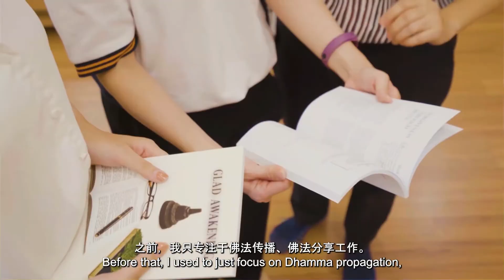d'CRADLE office video 2023_Dd. Suh Chuen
Leading with compassion and outreach focused. It is a Dhamma-guided way that involves embodying the principles of the Buddha’s teaching as a Buddhist leader.

Join us, as Dd. Suh Chuen will share in this video, to help you delve into the profound wisdom of Buddha Leadership and Dhammaduta outreach opportunities. It is your way to do more than Dhamma propagation, by purposefully serving the Buddhist community with compassion.

This video is a must-watch for Buddhist leaders who are interested to know how you can take your Buddhist societies to the next level.

Transforming Individuals, Inspiring Many!

Credit : Dd. Wong Suh Chuen